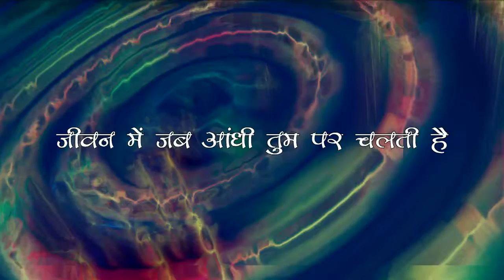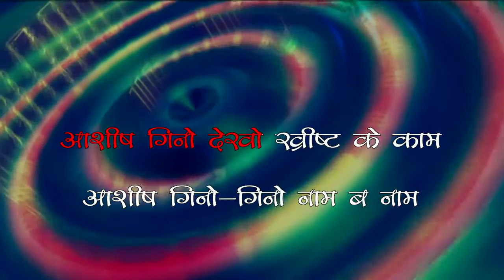Jeewan me jab aandhi tum par